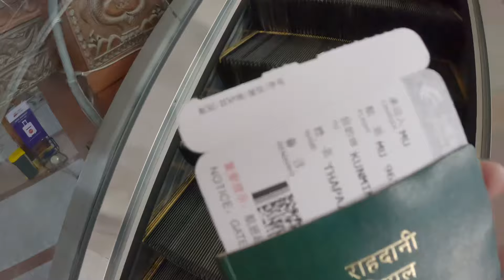CHINA 🇨🇳 KO AIRPORT MA SCAM BHAYO hami sanga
WE BELIVE IN DOING SAME THING DIFFERENTLY.

Thank You so much guys for your lovely support.MISSION 100K IN 2024 || LETS HIT 100K TWINSRIDER VLOG FAMILY.

1. GOPRO HERO 11 AND HERO 9 BLACK WITH MEDIA MODE.